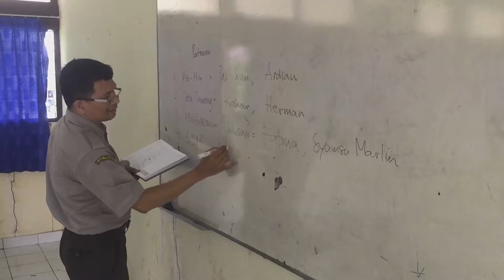Vlog Rapat Persiapan Akreditasi Prodi STPP Gowa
Rapat panitia persiapan akreditasi Prodi STPP Gowa yang pimpin oleh wakil ketua I Bidang Akademik drh. Purwanta, M.Kes.

Persiapan akreditasi dimandatkan langsung kepada Ketua prodi masing-masing yaitu : Kaharuddin, SP., MP selaku Ketua Prodi Penyuluhan Pertanian dan Mufidah Muis, SP., M.Si selaku Ketua Prodi Penyuluhan Peternakan.